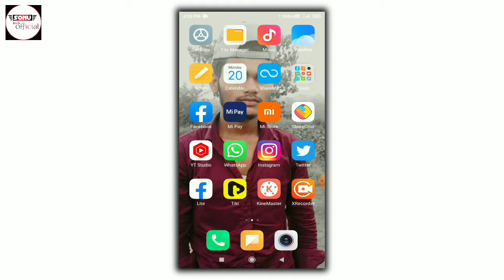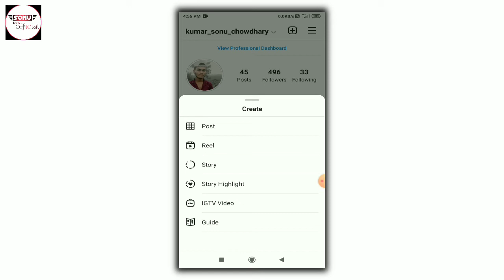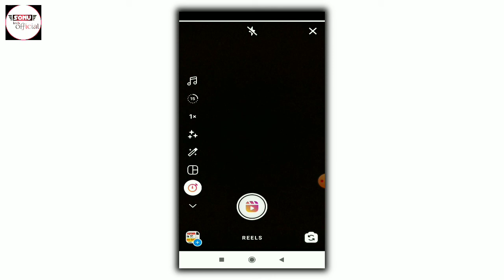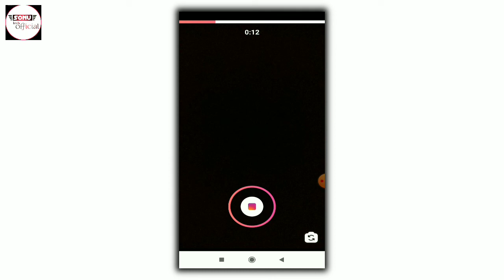Instagram reels me timer set kaise kare || How to set timer in instagram reels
About this video-Friends mai es video me aap logo ko bataya hu ki instagram reels me timer set kaise kiya jata hai

your quiries-
Sonu tech official
Instagram reels me timer kaise set karen
Instagram reels me time kaise set karte hain
Instagram me timer kaise lagaye
Instagram reels video me timer kaise lagaye
Reels video me timer kaise lagaye
Reels me time kaise set karen
Reels me timer kaise lagate hain
Reels video me timer lagane ka tarika
How to serve time on instagram reels
How to set timer on instagram reels video
How to set timer on instagram